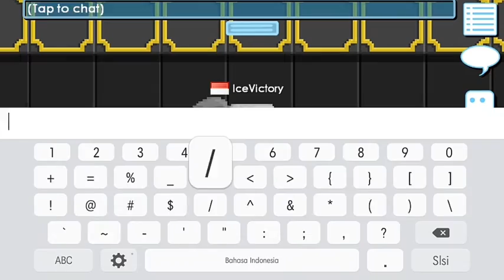Set's Challenge Demon Night Stallion (EPIC SETS) || Growtopia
Rate Wich one of us who was Epic Set you think :3